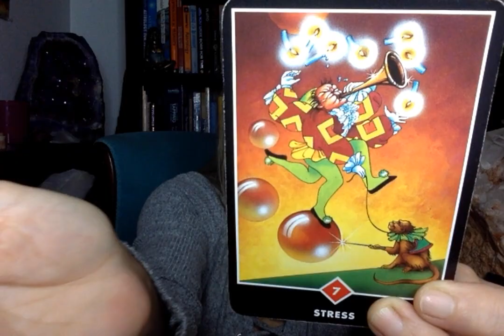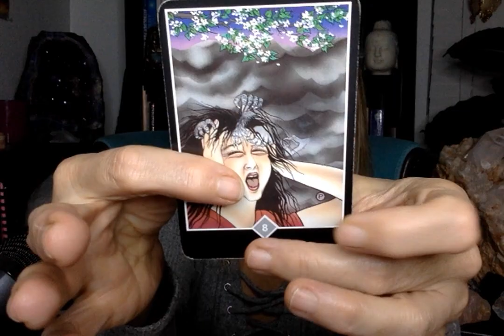LIBRA for the week of February 20-26, 2023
Psyched-Up Sundays video for the planetary transits, the "Astro Weather Forecast", for the week of Feb 19-26, 2023!

Check out my daily one minute videos here on this YouTube channel and on: